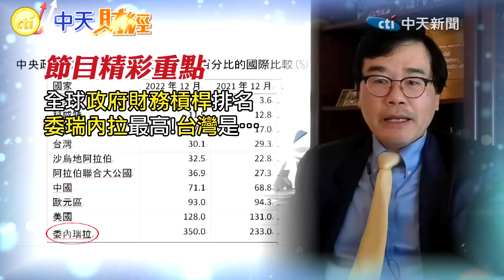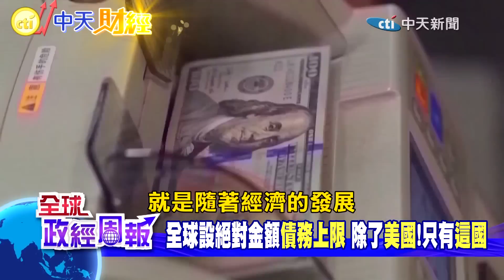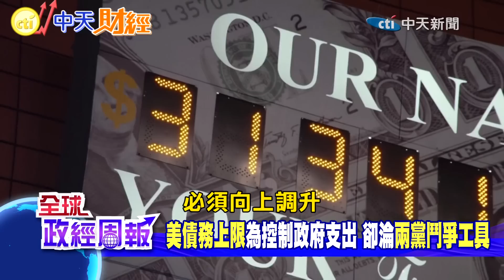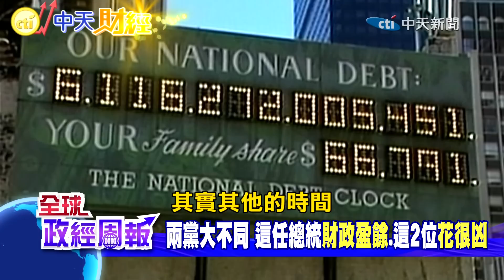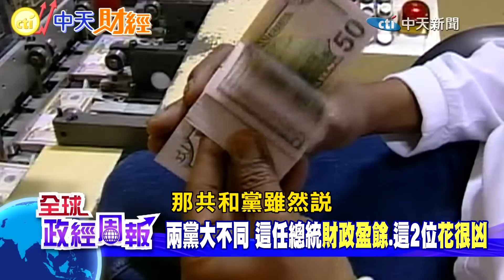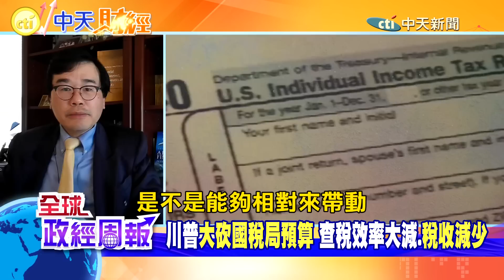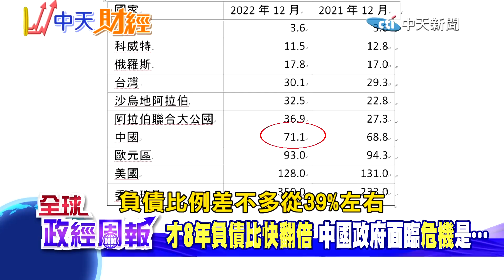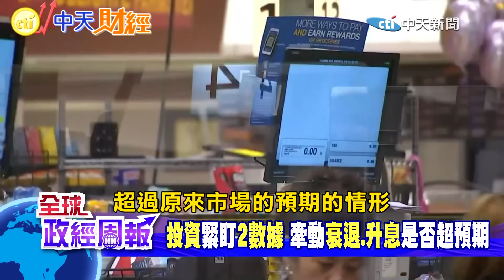【全球政經周報】IMF示警美中債務飆升!台灣財務槓桿排名竟是?委瑞內拉350%驚悚 美債務上限若沒過!你我保險慘了.各國政府也重創為何 投資公債小心2數據 20230422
★美國聯準會再升息有限嗎？！公債殖利率從2023年4月起算的12到18個月內，會落在「這區間」！
★檢視全球政府的財務槓桿，數據越高、危機越大，而最高的是委瑞內拉，竟高達GDP的350%！其實破百的還有好幾個大國，有誰？台灣排名多少呢？
★中國大陸負債比受矚目，短短8年將近翻倍成長，從債信評等、債務占比等因素，解析面臨的危機是什麼？
★全球設「絕對金額」債務上限，除了美國之外，只有「這個國家」！
★美國昔日曾爆發債務違約危機，結果被國際機構做了「一件事」重創經濟！
★拜登政府要國會通過債務上限，別以為這和你我沒關係，但事實上一旦沒過，企業恐怕連環倒閉、各國政府財政受創、你我投保的保險公司也會受到波及，甚至影響保險人權益，怎麼回事？
★美國30多年來債台高築有原因，幾大時期的重要關鍵與事件，如今更暴增到GDP的128%！稅收尤其在這幾年大幅減少，重點不在疫情，而是這件事！
★美國怎麼降低國家債務，有效徵收企業和富人稅，而這中國大陸習近平說的共同富裕類似？不同？
★投資要緊盯這個兩「率」，牽動了經濟會不會衰退、升息是否會超過預期！
美國東北大學財務金融系教授、Mathworks金融科技與數量商業分析實驗室主任邱萬鈞教授為您深度解析!

責任小編：芸芸編 (cti066 下載中天新聞APP抽獎)